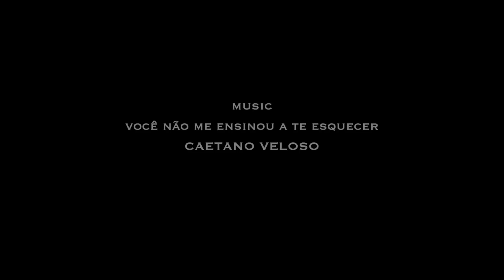BBOY NEGUIN 2014 in AMISMO Dance Art